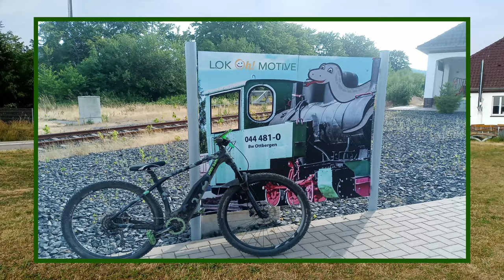Schieder + Löwendorf + Höxter - Unterwegs in Deutschland 🌎 Fahrradtour im Frühling 🤩⛵ Lebensfreude🍀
"Es spielt keine Rolle, wie weit oder wohin man gereist ist, sondern wie lebendig man dabei ist."